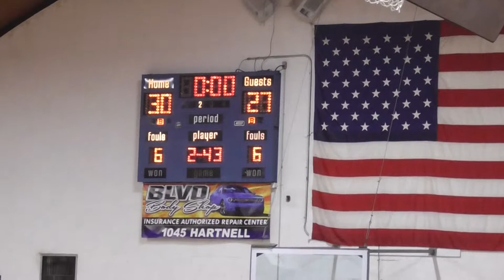Redding Christian at Liberty Christian 2-12-16: Luking good!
Luka Djordjevic puts on a one man show to complete Liberty Christian's first half comeback as he scores 7 points in the last 70 seconds, including a step back 3 at the buzzer after a strip steal.  The Patriots would go on to win this tight battle with their rivals, 58-56